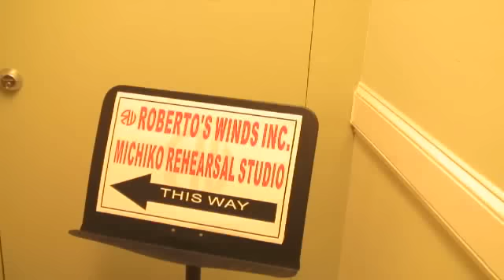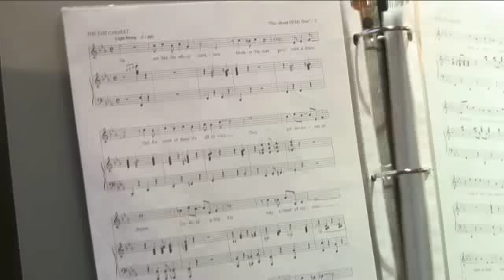Bret Shuford Goes Solo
2001 Wagner College graduate has been in three Broadway shows, including his current role in Disney's "The Little Mermaid." Now he prepares for his solo cabaret show on Jan. 27.